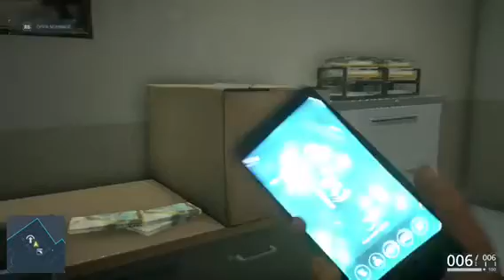Battlefield ￼ Hardline , X Box One￼ ,Checking out￼ , Chapter 2 ( 11-17-22 ) scott warmer ￼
Xbox One , Checking out￼ , Battlefield hardline￼ . Scott warmer ￼